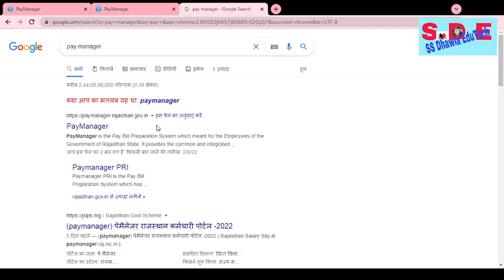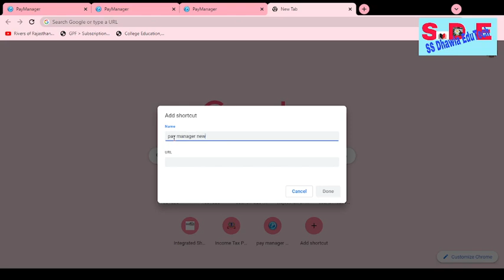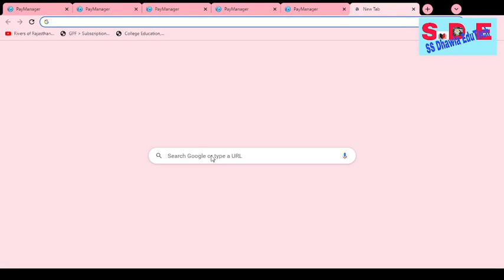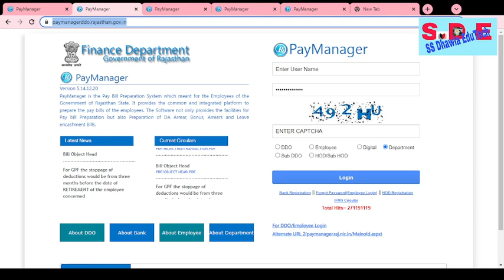क्या आपके भी पे मेनेजर DDO log in में समस्या आ रही है ,Pay Manager DDO Log In Problem & Solution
Dhawla EduTech,
# Political Science